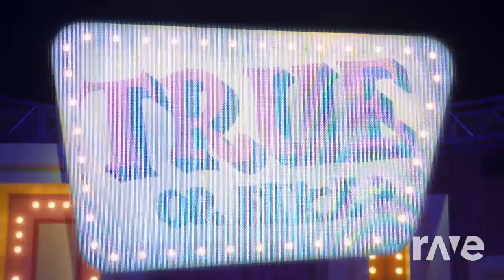Cheshire Around The Harder Better Faster World! (Slow Reverb!)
This mash up was made with Dj Rave! ALL I DID WAS USE DJ RAVE TO MASH THESE TWO SONGS UP! This song mash up is for a very special fun amazing great friend who introduced me to into the world of Kpop! I have made many memories with her and been through moments of fun in class! When she introduced me into the world of Kpop I was able to make some characters! So thanks to her two new characters of mine exist! Thanks for showing me Kpop and for being your fun energetic self!